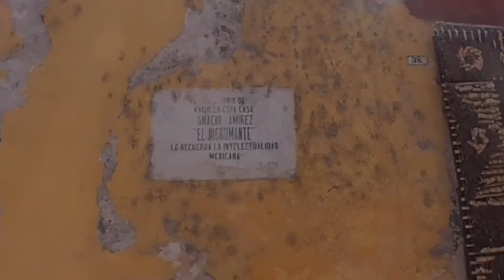SAN MIGUEL DE ALLENDE // LIVE AQUA // GUANAJUATO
Recorrido por las calles de SAN  MIGUEL  DE ALLENDE , GUANAJUATO y del  Hotel Boutique LIVE AQUA